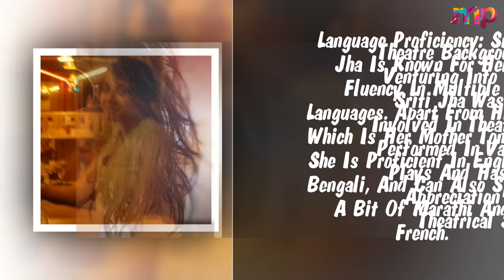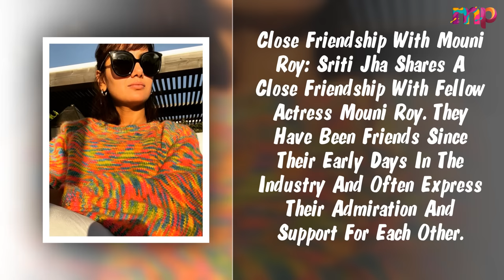Pragya Aka Sriti Jha Lifestyle 2023,Husband,House,Income,NetWorth,Cars,Family,Biography,Movies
If You Really Want To Know
What is the real age of Sriti Jha?
Where is Sriti Jha living?
Sriti Jha Single Or Married?
What is Sriti Jha's Boyfriend Name?
Who is Pragya's real husband?